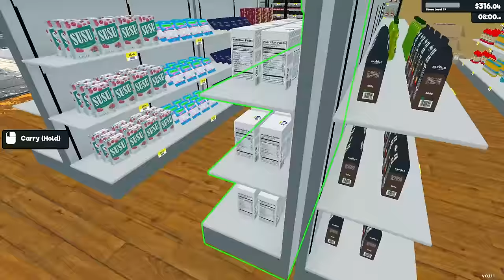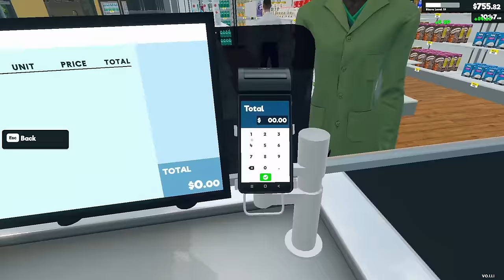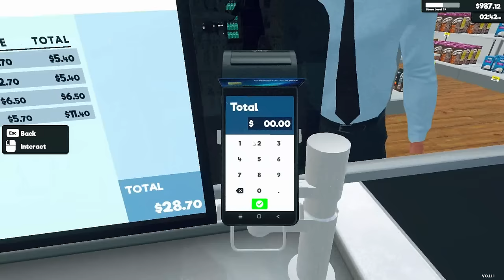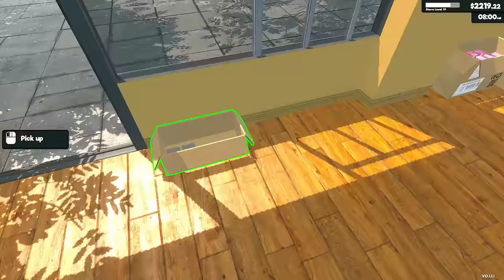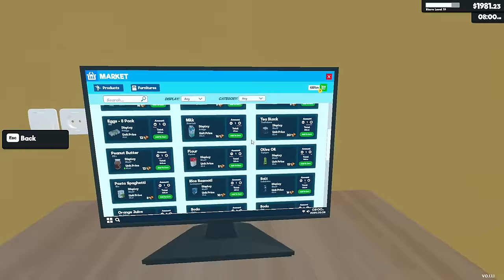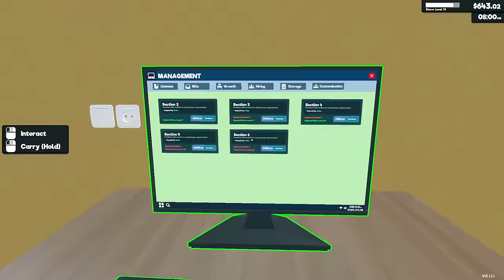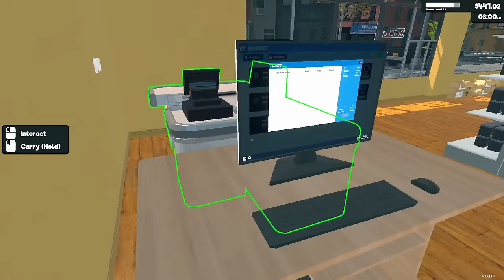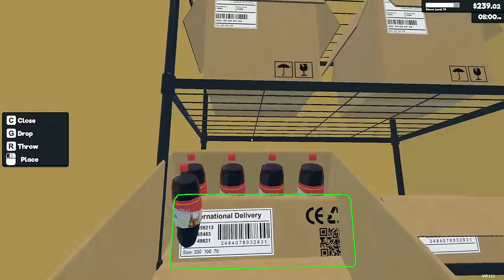Buying Storage To Keep Cleaner ~ Supermarket Simulator